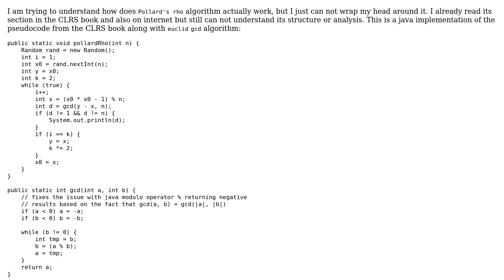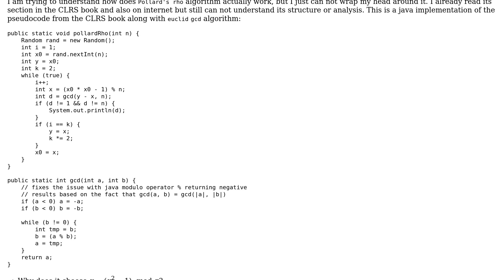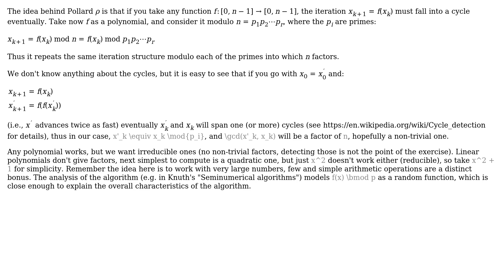Computer Science: How does Pollard's rho algorithm work?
With thanks & praise to God, and with thanks to the many people who have made this project possible! You are responsible for your own actions.